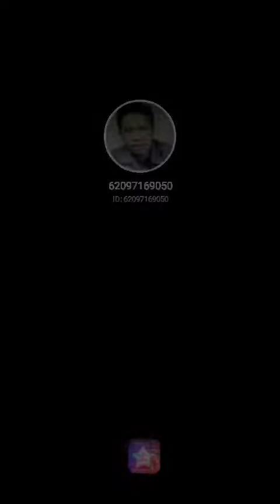Lason Mong Halik - by JM Matoy